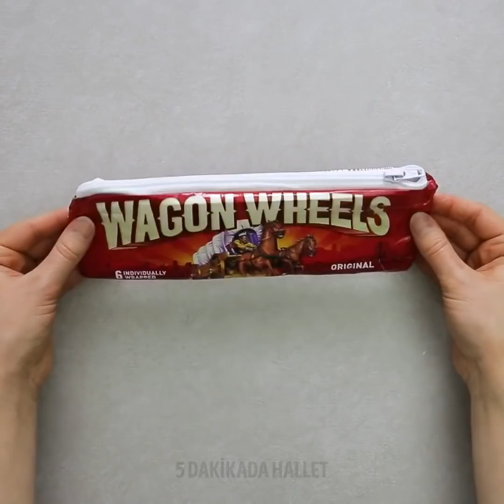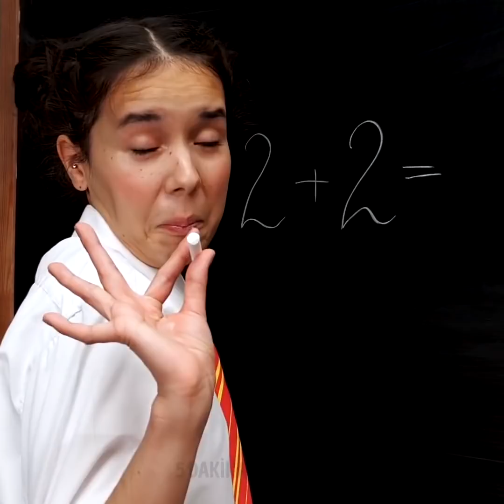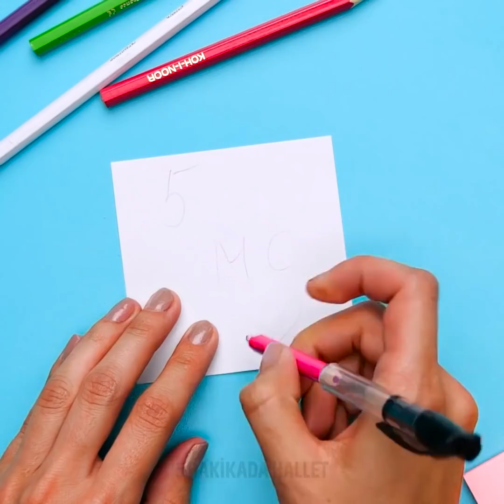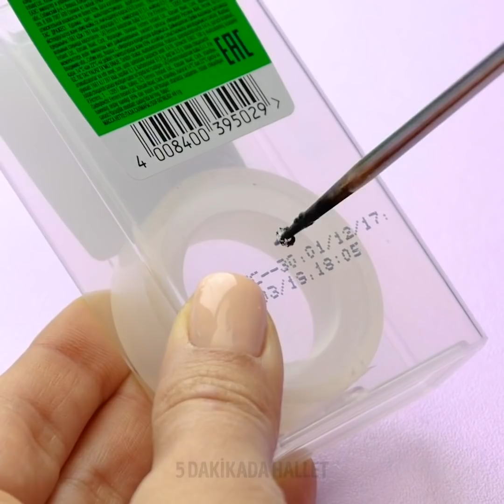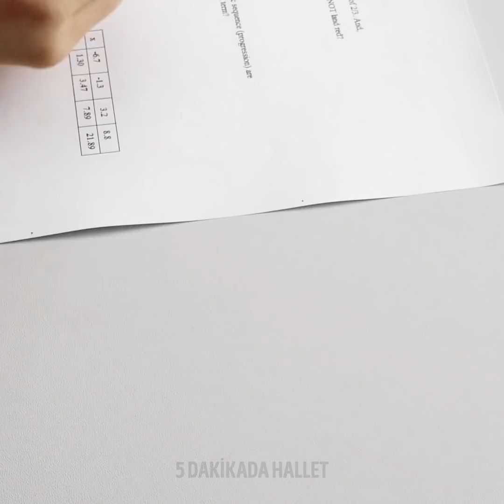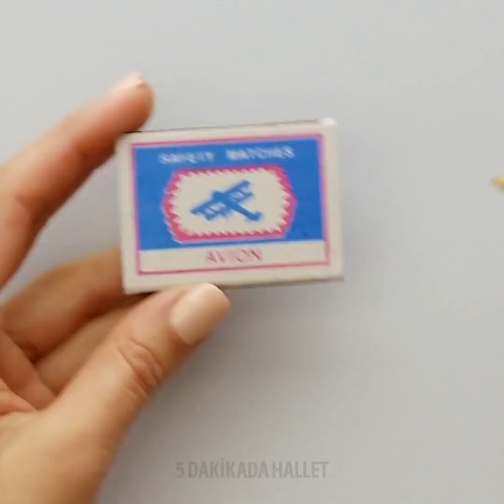24 Kolay Okul Tüyosu ve Kendin Yap Projesi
Bu Eylül ayında denemeniz gereken okula geri dönüş fikirleri ve tüyoları

Hayatınızın en keyifli ve komik dönemi okul yıllarınızdır. Bir sürü insanla tanışırsınız, yeni arkadaşlar edinirsiniz ve bol bol gülersiniz. Eylül ayına birkaç hafta kaldı ve öğrenciler yakında tekrar okula başlayacak. O yüzden bu okul yılında deneyebileceğiniz keyifli fikirler ve kendin yap projeleri ile karşınızdayız.

Başlangıç olarak, streç film veya en sevdiğiniz atıştırmalığın pakedini ve bir fermuar kullanarak bir kese yapabilirsiniz.

Sırt çantanız kirlendiyse, son derece güzel olan ve kolaylıkla takip edebileceğiniz öğretici videomuza göz atın ve onu nasıl dekore edebileceğinizi öğrenin. Bu sayede çantanıza hem yeni bir tarz vermiş hem de lekelerini gizlemiş olacaksınız.

Sırt çantanızdaki okul gereçlerinizin düzenli durmasını mı istiyorsunuz? Sizin için keyifli bir numaram var! Sırt çantanızın arka kısmına sıcak silikon ile birkaç tane kilitlenebilir şeffaf dosya yapıştırın. İşte oldu!

Videomuzu sonuna kadar izleyin ve testlerde kopya çekmenin son derece akıllıca yollarını kaçırmayın! Cevaplar gözünüzün önünde olacak ve bunu kimse fark etmeyecek!

Zaman Bildirimleri:
3:16 - Büyük bir defterden yapılan minik bir Kendin Yap defter
4:46 - Test sonucunuzu nasıl değiştirebilirsiniz
6:27 - Bu basit tüyo ile kalemtıraş atıklarınızı kolayca biriktirin
8:36 - Her öğrencinin bilmesi gereken akıllıca bir matematik numarası
12:33 - İnce uçlu keçeli kalem ve elle hazırlanmış bir cetvel ile uygulayabileceğiniz inanılmaz bir ölçüm numarası